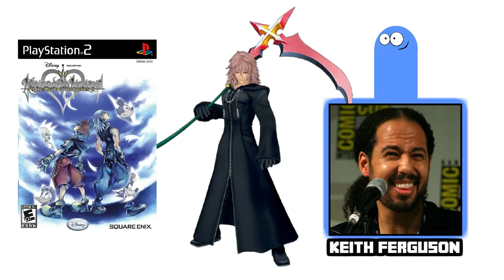Kingdom Hearts PART 2 - Did You Know Voice Acting?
Did you know about the voice actors of your favorite Kingdom Hearts characters? The voices of the many classic Disney characters heard in Square-Enix's massive crossover series are actually enjoyed in Japan as well! Even the original characters like Sora, Riku, Kairi...as well as the mysterious Organization 13 members are all heard in English for the "Final Mix" versions of the game. The series was also the premiere for many famous Final Fantasy characters and the celebrities that would go on to play them in the "Advent Children" animated film...but not ALL of them made their voice acting debut here, as there was another video game that preceded it!

Likenesses used: Yuko Miyamura, Yuko Minaguchi, Yumi Kakuzu, Will Friedle, Vince Corazza, Tatsuya Kondo, Tony Goldwyn, Tony Anselmo, Shinichiro Miki, Sean Marquette, Shuichi Ikeda, Shanelle Gray, Shaun Fleming, Steve Burton, Risa Uchida, Ryan O'Donahue, Rachel Leigh Cook, Rieko Katayama, Rick Gomez, Quinton Flynn, Paul St. Peter, Pat Carroll, Phillip Brammer, Nozomu Sasaki, Mae Whitman, Mena Suvari, Mandy Moore, Mamoru Miyano, Miyu Irino, Lance Bass, Kirk Thornton, Keiji Fujiwara, Keith Ferguson, James Woods, Jean Christophe Parquier, Hayden Panettiere, Haley Joel Osment, George Newbern, Gilbert Gottfried, Fumihiko Tachiki, Derek Stephen Prince, David Gallagher, Dave Boat, Chris Sarandon, Christopher Lee, Chris Edgerly, Christy Carlson Romano, Bill Farmer, Bob Buccholz, Akira Ishida and Andrea Bowen.